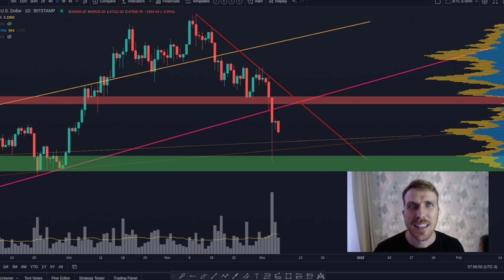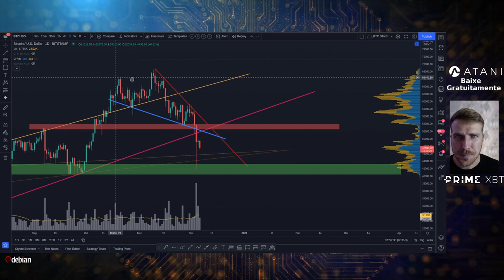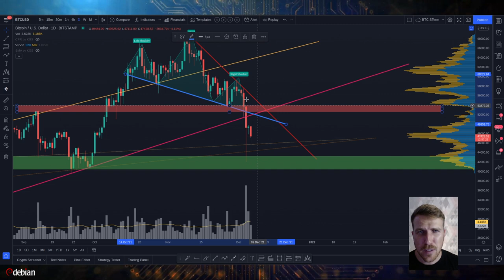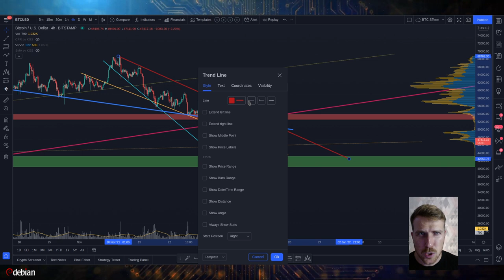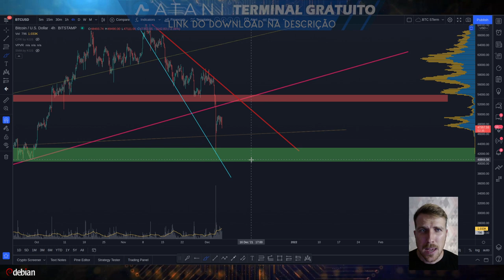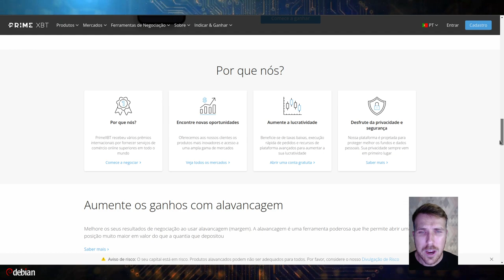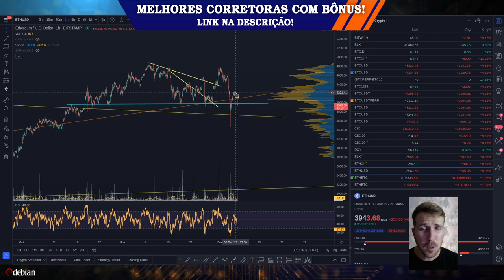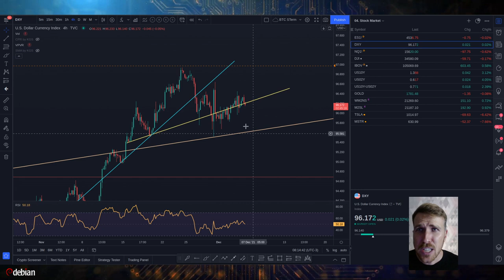BITCOIN: A QUEDA AINDA NÃO ACABOU? [Sorteio de $500 por semana!]